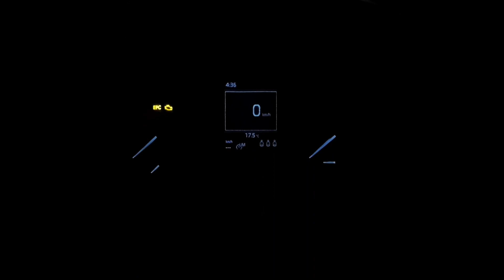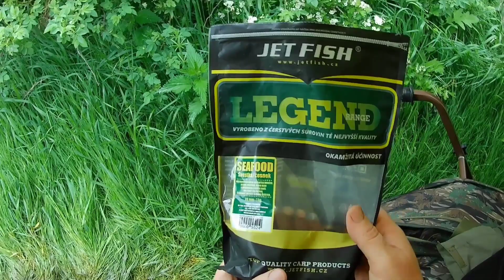Rybářské videa se Zdendou. ( Jarní vycházka 3.díl 💪)